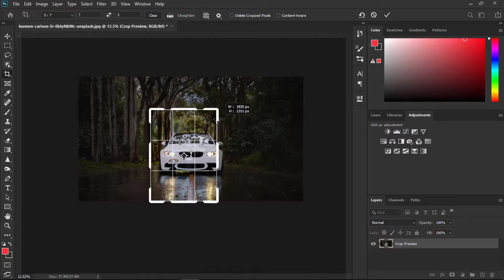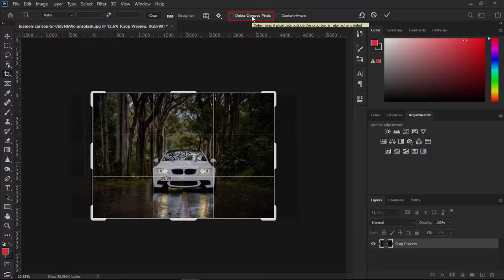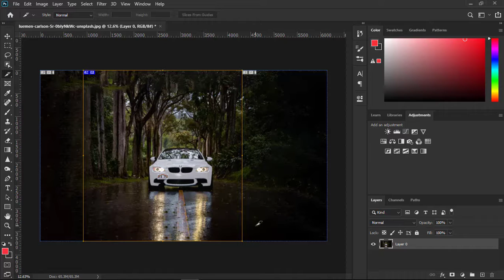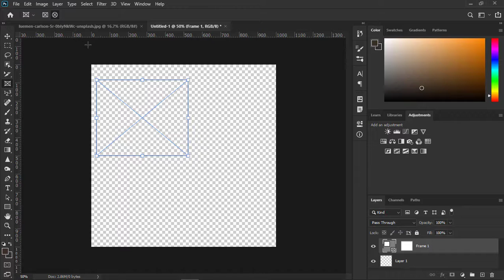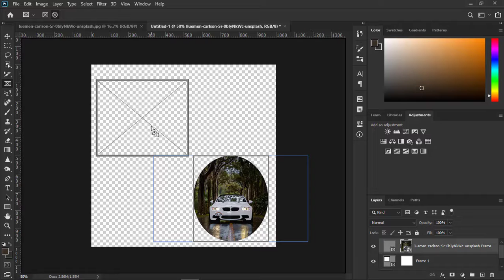Cropping Tool in Photoshop 2020 (Simple Tutorials for Beginners)